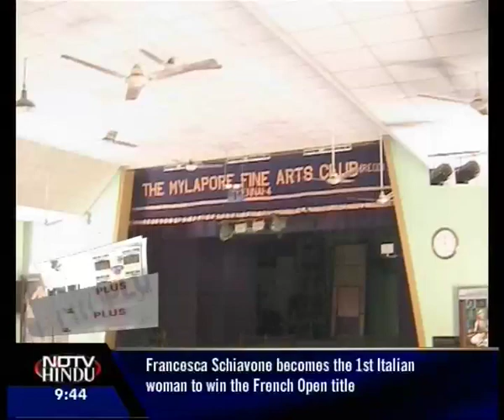METROPLUS_EPISODE15. SEG 2